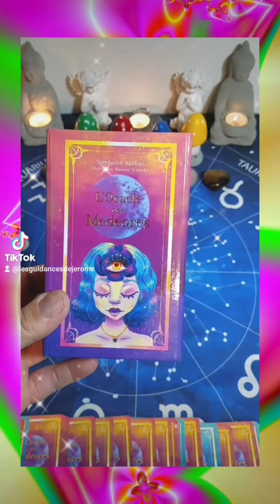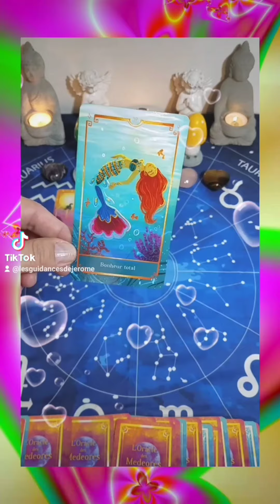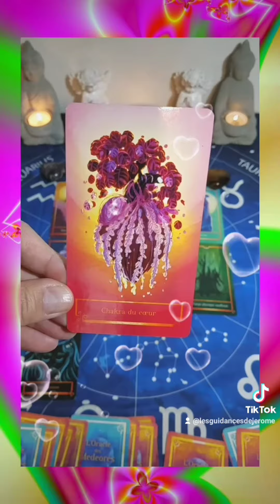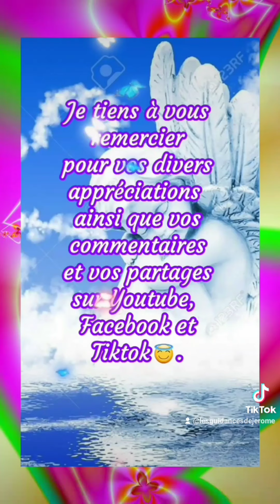💖 Une personne souhaitera rapidement obtenir certaines réponses car...💖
Pour tout renseignement concernant mes prestations privées ainsi que ma façon de procéder et par la même occasion me contacter pour prendre rendez-vous je vous invite à aller sur mon site internet :